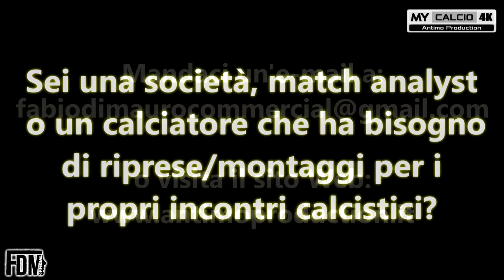CORTICELLA vs ARGENTANA ▶ 11°ECCELLENZA | Fabio di Mauro [4K]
● 11° Giornata del Campionato di Eccellenza (Emilia Romagna) - Girone B:
US Corticella 5-0 ASD Argentana

⚽🎯 Marcatori: G.Girotti 20', 38' (C), A.Sansonetti 68' (C), H.Oubakent 81' (C), A.Sansonetti 88' (C)